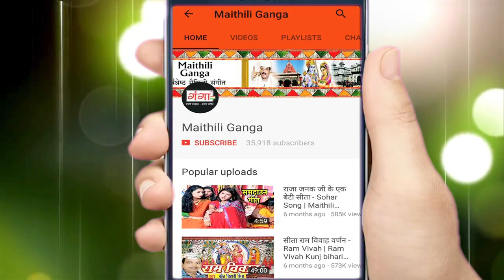अहाँ छठि ब्रत करबै नS - 2023 Maithili Superhit Chhath Song - Chetna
Maithili Ganga presents अहाँ छठि ब्रत करबै नS - 2023 Maithili Superhit Chhath Song - Chetna

Song -- Aha Chhathi Bart Karabe Na
Album – Chhathi Parmeshwar Ki Mahima
Singer – Chetna And Mithlesh